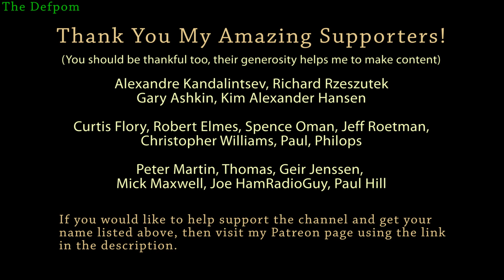🔴 #650 How To Fix A Lightning Cable - What Is Inside A Lightning Cable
I have a try fixing another iPhone lightning cable, I have fixed lightning cables many times, but it seems whenever I record myself trying to repair a lightning cable I am jinxed and it doesn't go as planned.

Thumbs Up and Share the video with your friends so they get to see the video too!

Boonton
4220.

Fluke
8842A:
893A.
A90.

HP/Agilent/Keysight
5005A.

Marconi
2022D.
2955.

Siglent
SPL-1008.